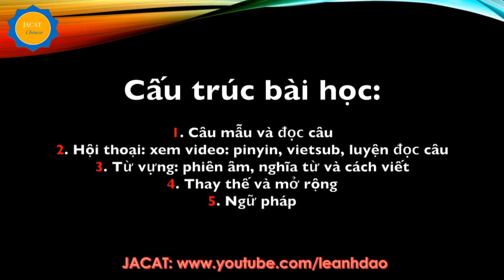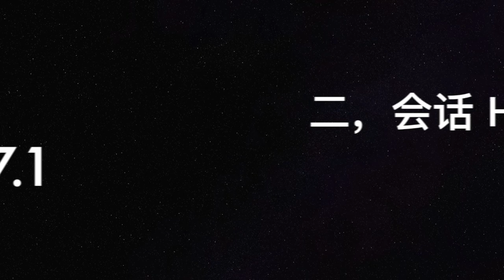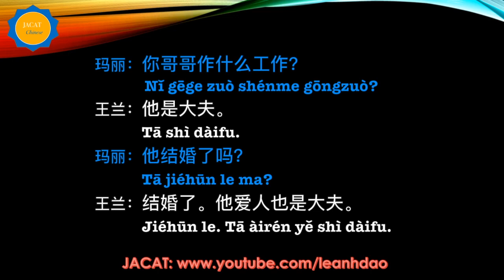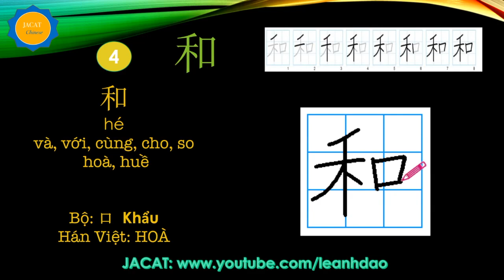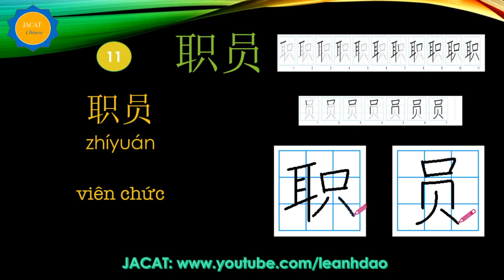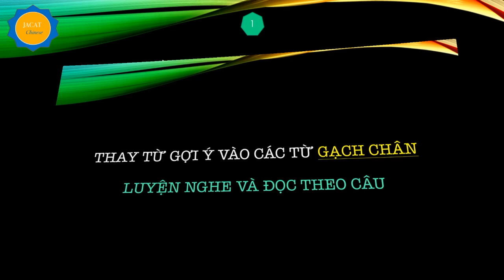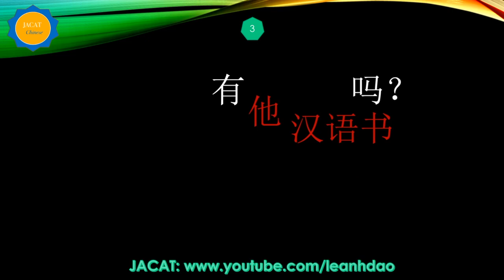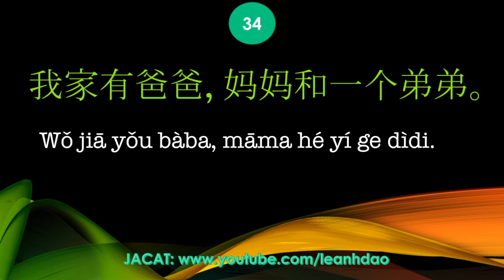301 câu đàm thoại tiếng Hoa BÀI 7 Từ vựng Phiên âm Vietsub Ngữ âm Ngữ pháp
TỰ HỌC GIÁO TRÌNH "301 CÂU ĐÀM THOẠI TIẾNG HOA"
Bài 7: 你家有几口人？Nhà bạn có mấy người ?
Cấu trúc video:
 1. Câu mẫu: đọc câu
2. Xem video hội thoại: phụ đề pinyin và nghĩa tiếng Việt
3. Từ vựng: từ mới, cách đọc, cách viết, nghĩa từ, từ Hán Việt; ghi chú ngữ pháp
4. Luyện tập đọc: thay thế và mở rộng câu
5. Ngữ âm: tập đọc thanh mẫu, vận mẫu

CÂU ĐÀM THOẠI TRONG BÀI 7: câu 31 đến câu 36
31. 你家有几口人？
32. 你爸爸作什么？
33. 他在大学工作。
34. 我家有爸爸，妈妈和一个弟弟。
35. 哥哥结婚了。
36. 他们没有孩子。
Chúc các bạn học tiếng Trung vui vẻ và hiệu quả.

JaCat
Le Anh Dao